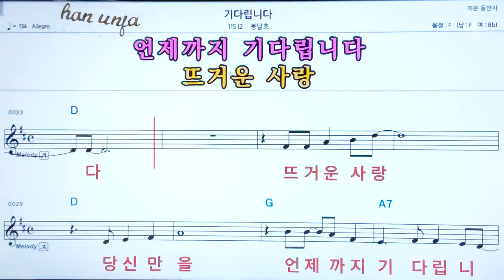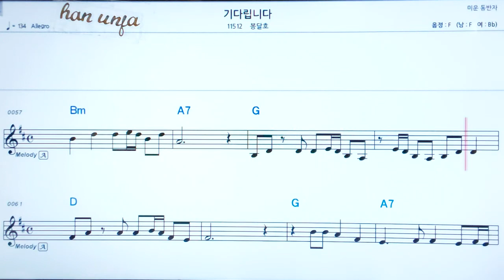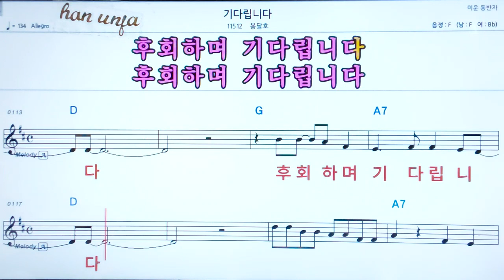💖 기다립니다/봉달호 👍코드,악보, 코드 ,Karaoke*카라오케 반주